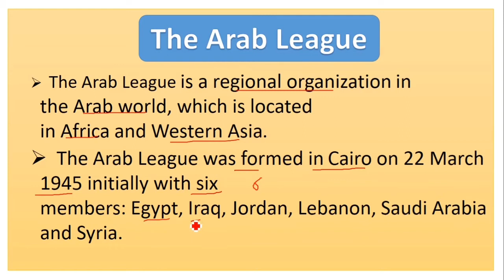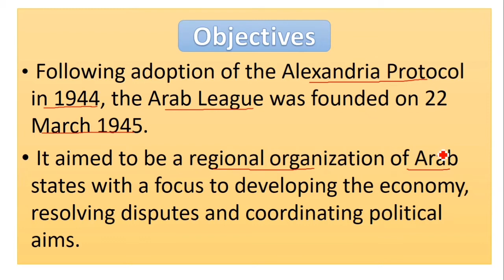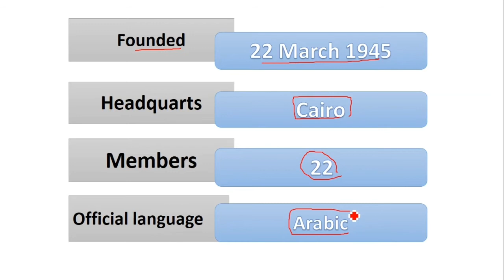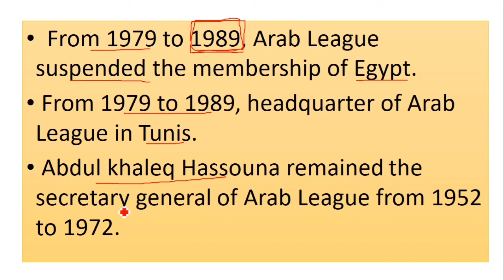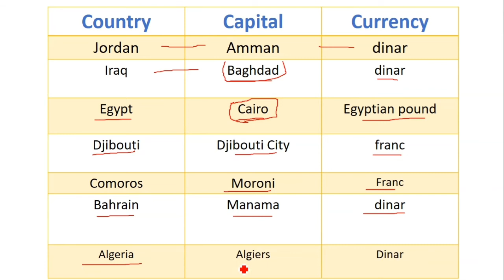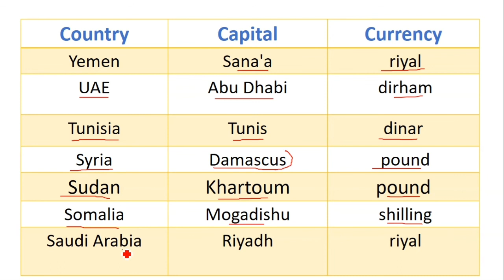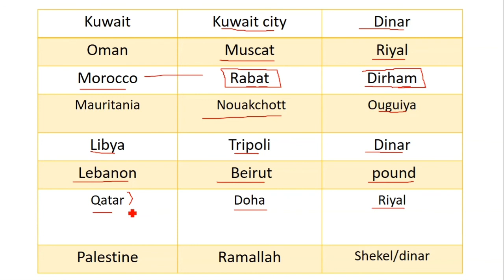The Arab League Explained: History, Purpose, and Impact by Edu 4U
In this video, we delve into the fascinating world of the Arab League. Founded in 1945, the Arab League is a regional organization of 22 member states from the Middle East and North Africa. We explore the history and evolution of the Arab League, including its establishment, purpose, and structure. We also examine the significant role the organization plays in addressing issues such as economic cooperation, political stability, and regional security. Join us as we explore the impact of the Arab League on the Arab world and the wider international community. Whether you're a history buff, a political science enthusiast, or just curious about this important organization, this video has something for everyone.